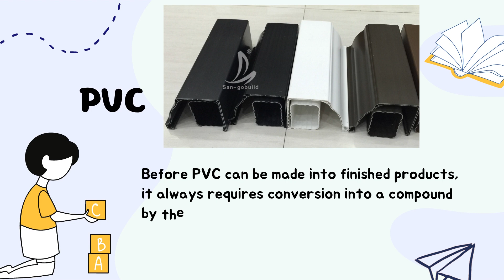stone coated roof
High-quality aluminum zinc plated steel sheet and natural stone chip coating with acrylic resin glue make stone coated roof tile to superior corrosion resistance and waterproof. The warranty could be last up to 50 years.